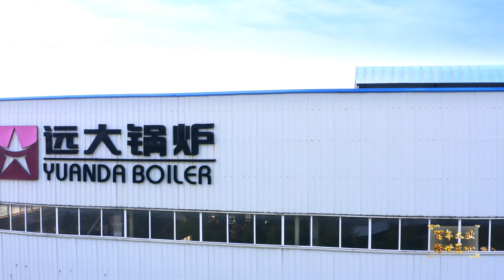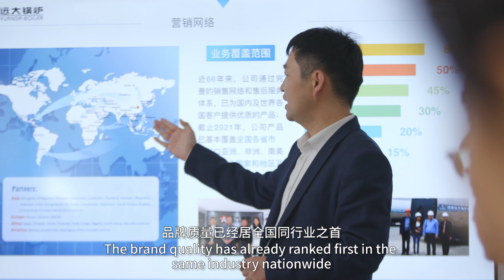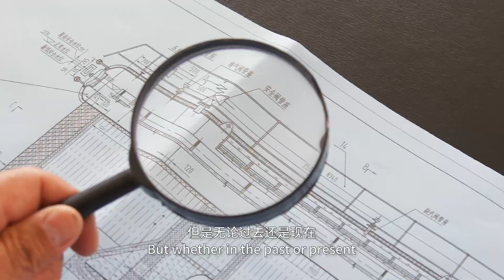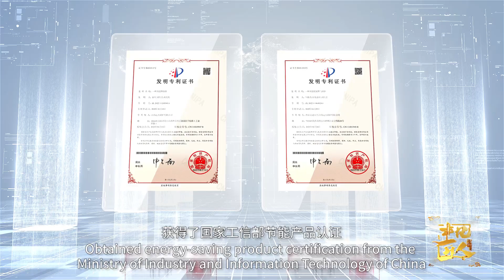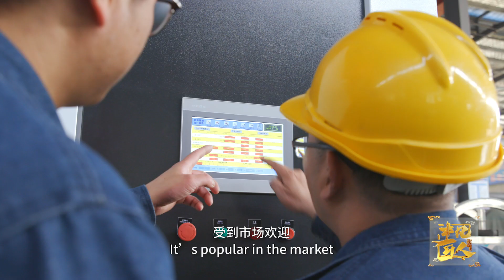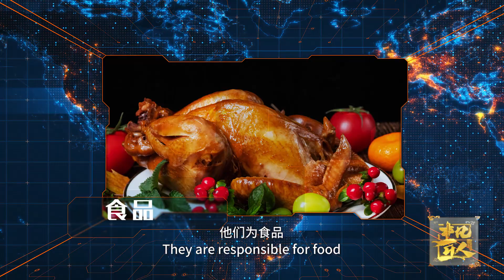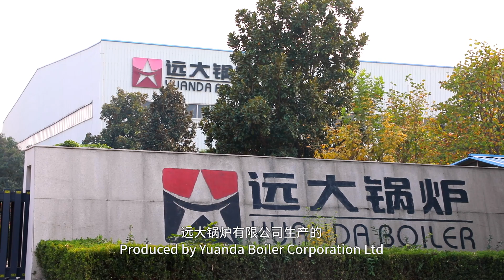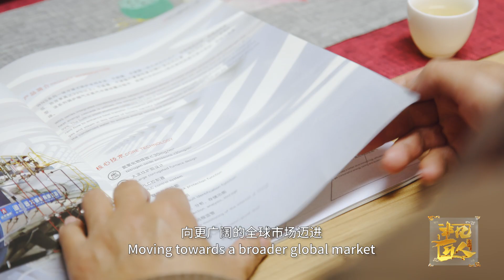Know Yuanda Boiler - Industrial Boiler Company in 8 mins Video (2024)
Since its establishment in 1956, Henan Yuanda Boiler Co., Ltd. has dedicated itself to the manufacturing and research & development of gas/lpg/diesel/biomass/wood/coal/electric steam boilers, hot water boiler solution, thermal fluid heaters, and medical waste incinerators. Recognized as a Gold Plus Supplier and boiler specialist, the company has been verified by SGS for 14 years, accumulating over 30 national patents.

Committed to excellence, the company boasts certifications from ASME, CE, DOSH, EAC, GOST, and ISO, underscoring its adherence to top-quality standards. With a global presence spanning over 132 countries, its extensive exports highlight a strong international footprint in the industry.